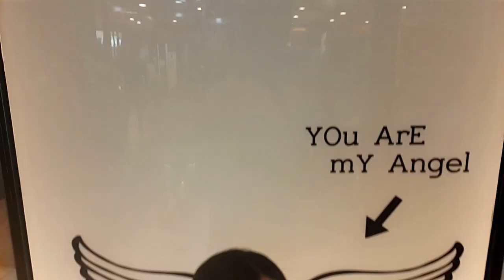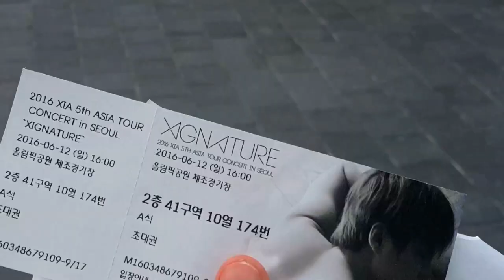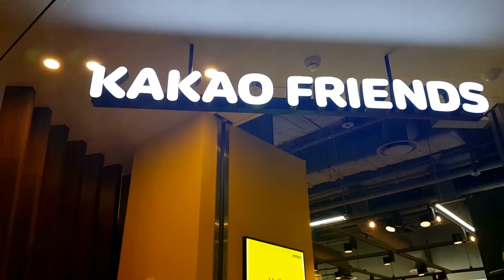GAY PRIDE & XIA JUNSU CONCERT | KOREAN VLOG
READ ME !

📷 My NEW Camera

Hello everybody!  This topic and video is really sensitive and important to me.  I want to show my support for all my Korean gay friends out there.  There's still a long way to go, but this year's pride festival gave me hope to believe in a brighter future!

Every homophobic comment will be deleted.

Oh, and I also went to Xiah Junsu's concert XD

😍 I'm Marco and I'm working in the entertainment industry in South Korea! 🇰🇷 I had the urge to start this YouTube channel where I can express myself freely and happily 💕(and sharing with you guys the most crazy facts about the industry!)